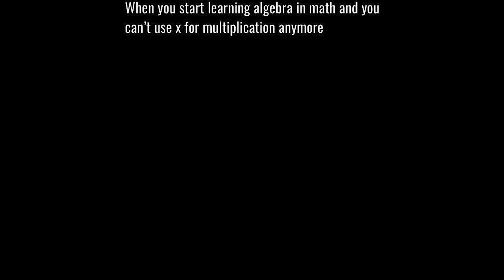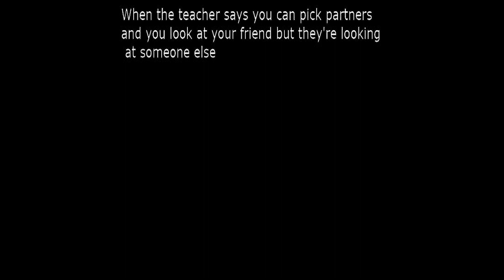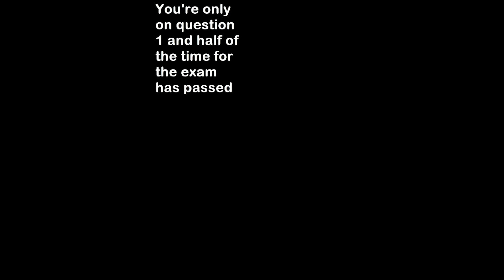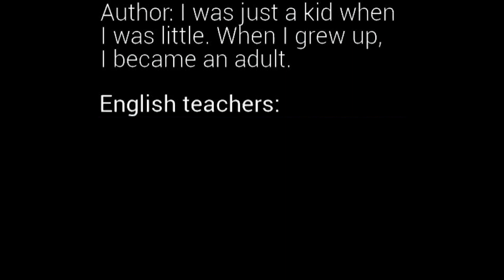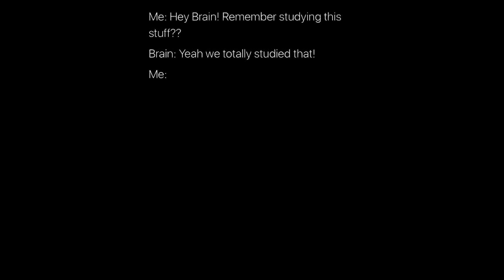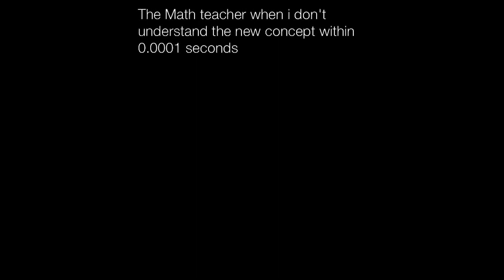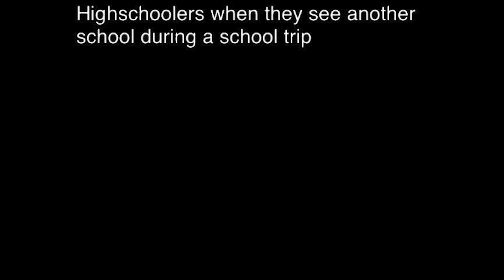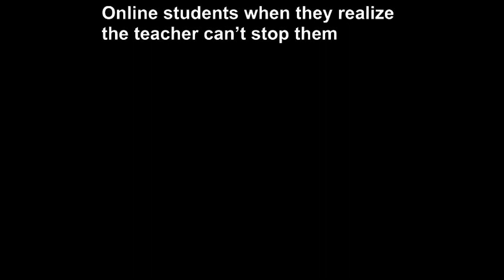Memes Of Your School